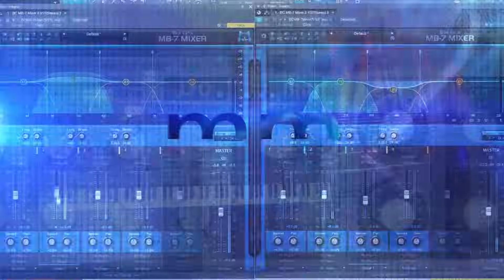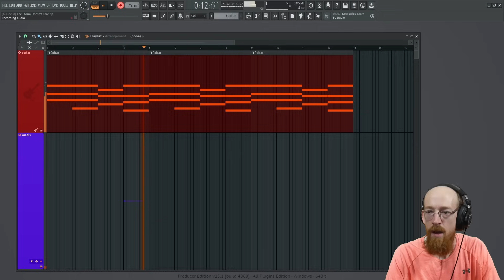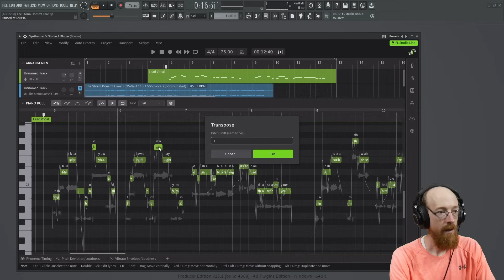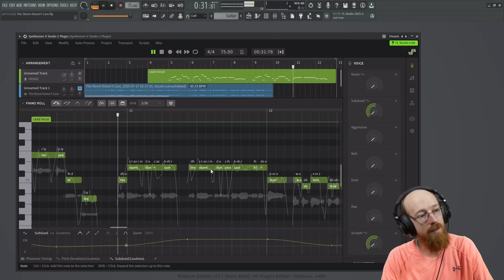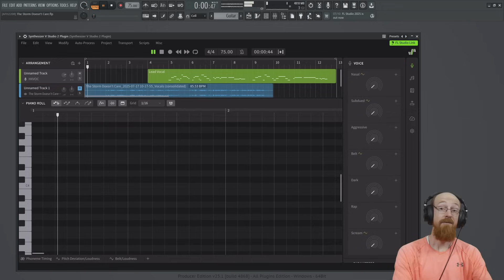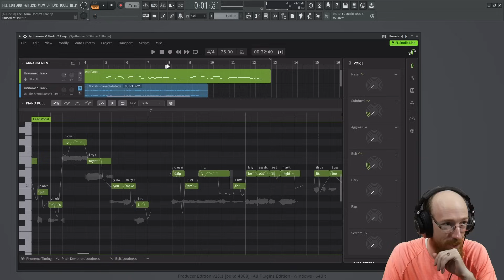How to Create AI Vocals with Synthesizer V on a Guitar Track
We create a vocal on a guitar track using Synthesizer V Studio 2 Pro!

Watch as we add vocal to a simple guitar track using Synthesizer V! This step-by-step guide shows how you can turn a raw instrumental into a song with cutting-edge vocal synthesis. Perfect for producers, songwriters, and anyone curious about AI music tools.

Time Stamps
00:00 Intro
00:52 The Guitar Track
01:14 Scratch Singing
01:19 Get the notes from the scratch take
02:16 Fixing Big Black Clouds
03:23 Fixing Thunder Loud
04:35 Fixing Dangerous
07:59 Fixing its to bad
09:26 Fixing Lightning
11:59 The storm doesn't care
13:17 The last phrase
13:25 The mysterious period phoneme
14:22 Bring it up an octave
14:54 Adding vocal modes
17:13 Final Result